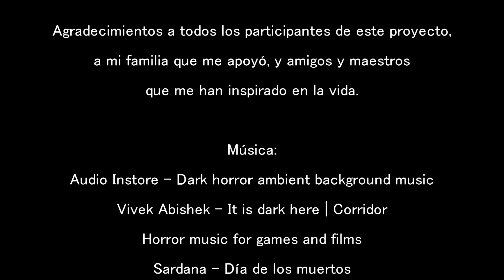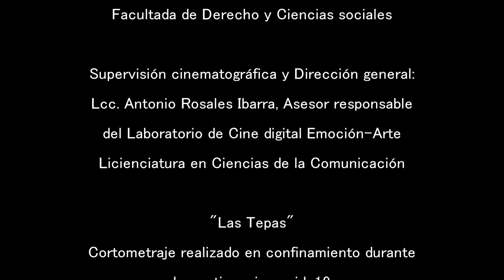"Las tepas" pemio del público Vicfilm 2021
EMOCIÓN-ARTE .VALORES Y EMOCIONES EN CORTO MUESTRA DE CORTOMETRAJE EXPERIMENTAL EN VIDEO EMOCIÓN-ARTE LCC FADYCS UAT,UNA REALIZACIÓN DE ALUMNOS Y CATEDRÁTICOS.

PRECURSORES DEL CORTOMETRAJE UNIVERSITARIO EN TAMAULIPAS DESDE EL 2003.